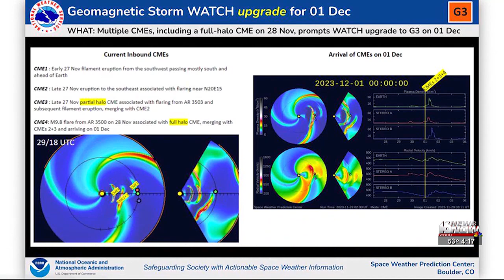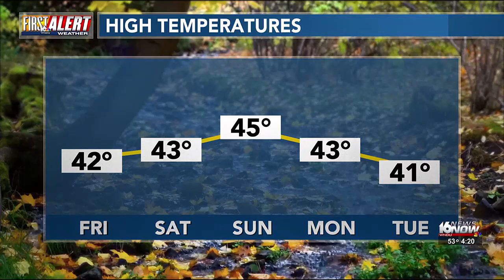First Alert Weather - Nov. 30, 2023 - 4:15 p.m.